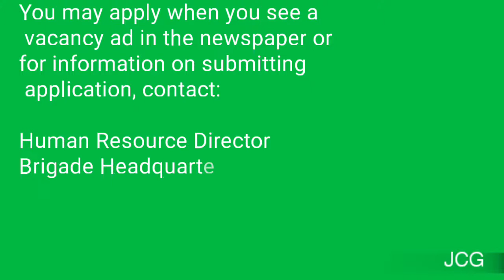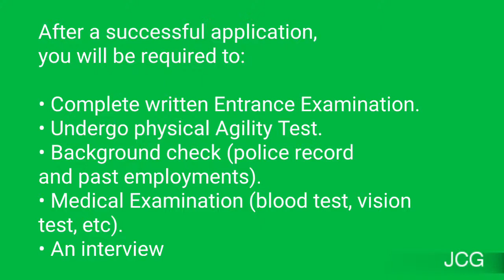How To Become A Firefighter in Jamaica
In this video, learn how to become a member of the Jamaica Fire Brigade. Watch till the end.